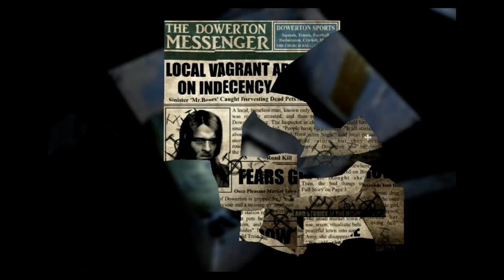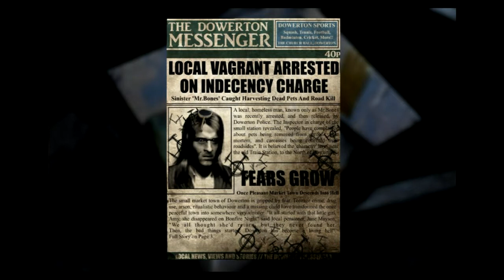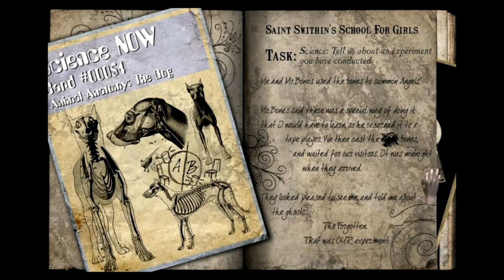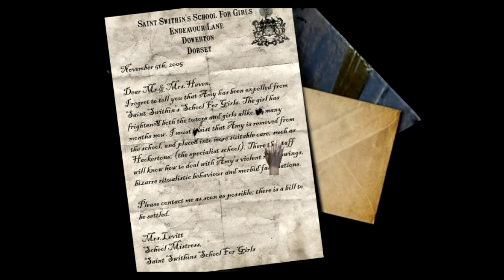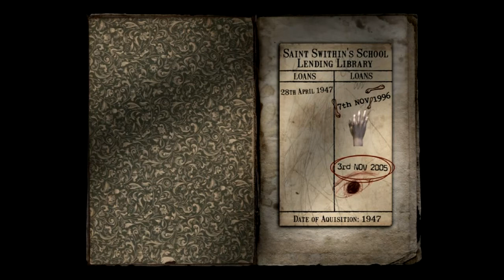PaC:: Little girls just love abandoned stations dah /*Dark Fall Lost Souls. Part 3*/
I am PS and this is my gameplay / walkthrough / playthrough of PaC (Point and Click) game "Dark Fall Lost Souls". With comments \(*.*)/